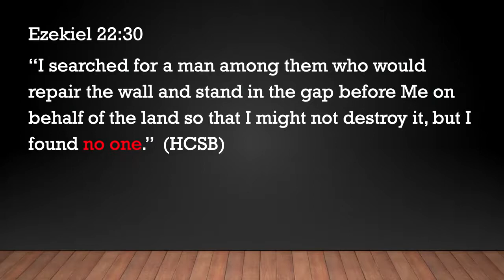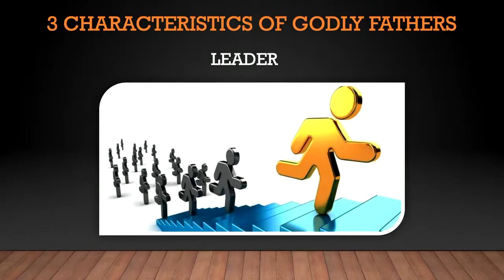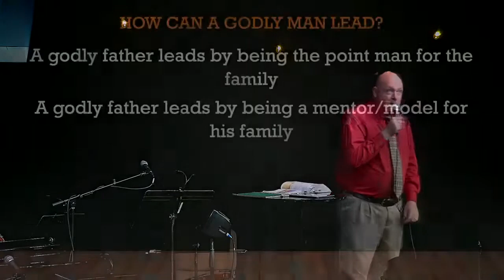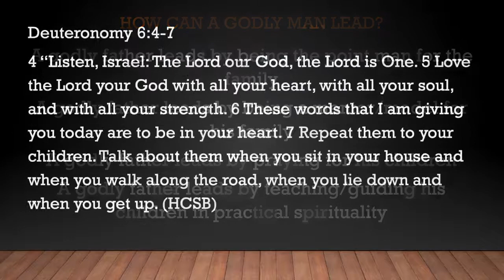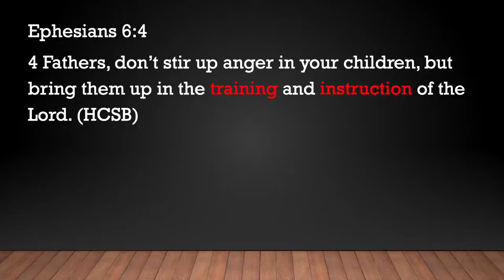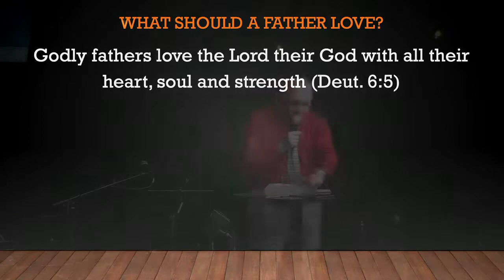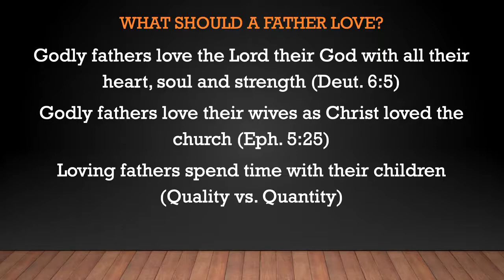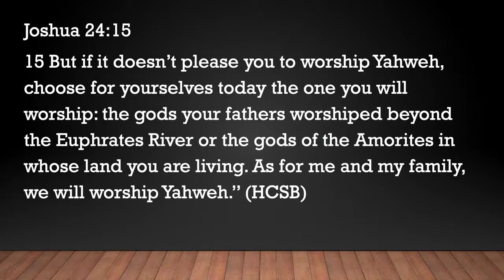Stand in the Gap (Selected Scriptures)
This sermon was preached by Jon Rogers on June 20, 2021, at Faith Community Church in Palmdale, California. For more information about our church, please visit our